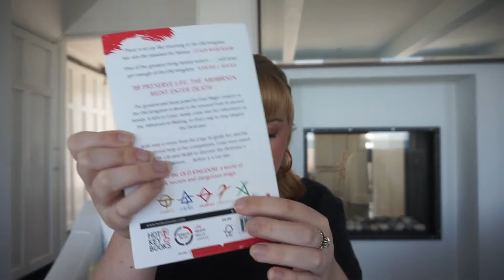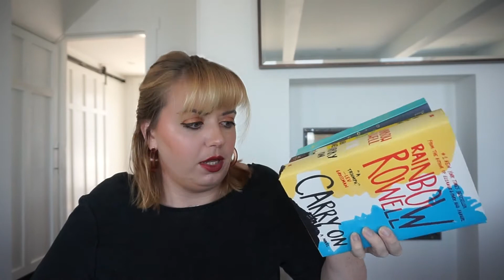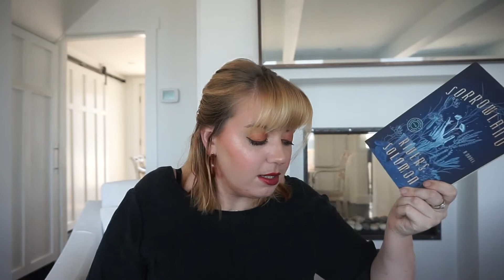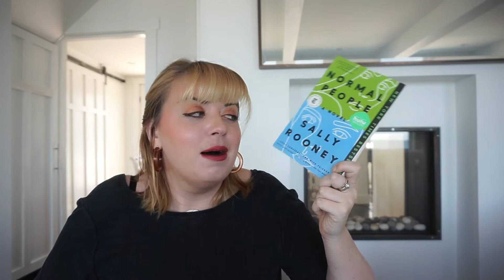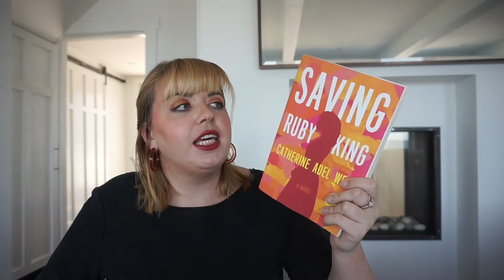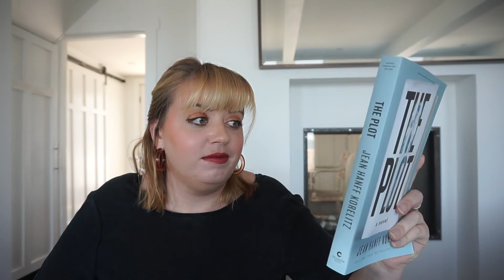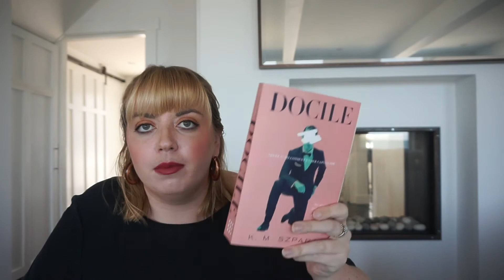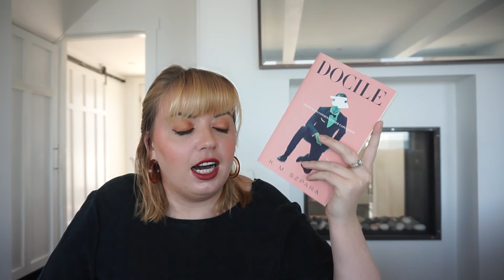My August TBR and Reading Hopefuls: Pairing Physical and Audio Books from Libby and Libro.fm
Do you also read and listen to your book at the same time? I find it is the quickest way for me to buckle down and get into a story :)

with code Librarians10

Let's be friends:
Bookstagram (where I give away most of the books I read!)
Amazon Wishlist